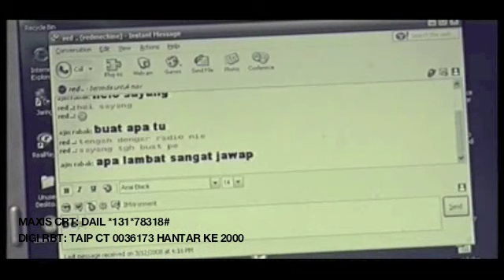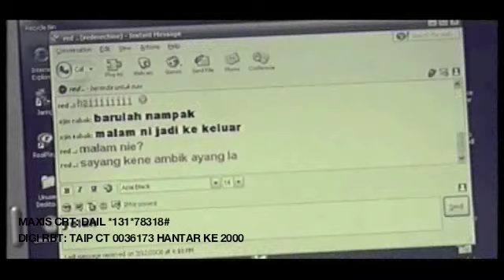Elyana - Bukannya Satelit (Official Music Video)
Producer : FMC Music Sdn. Bhd.